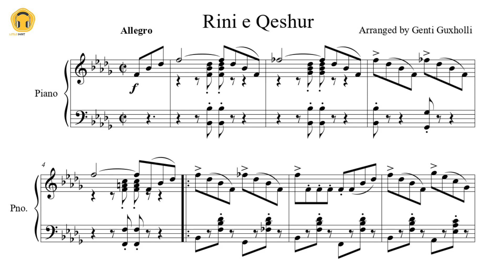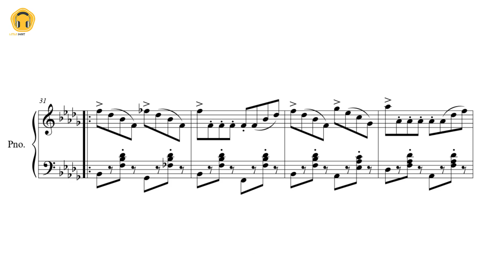Rini e Qeshur by Agim Krajka (Piano Solo/Sheets)